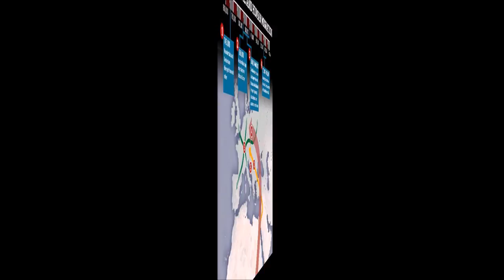World’s oldest cave paintings reveal, Neanderthals produced art 20,000 years BEFORE modern man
Neanderthals have long had a reputation for being dimwits, but a new study suggests our ancient cousins were far more artistic than first thought.

Cave paintings of swirling dots, ladders, animals and outlines of hands- in vivid scarlet and black - have been discovered to be their handiwork, according to new research.

The cave paintings in Spain were previously thought to have been the work of our modern human ancestors, Homo sapiens.

The study suggests Neanderthals invented art 20,000 years before modern humans thought of daubing pictures of prehistoric bison on cave walls.